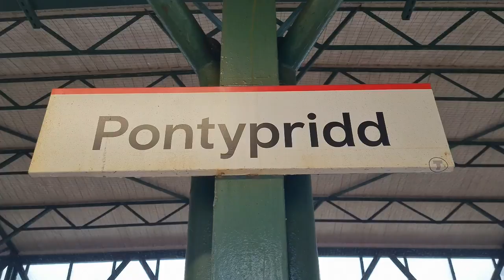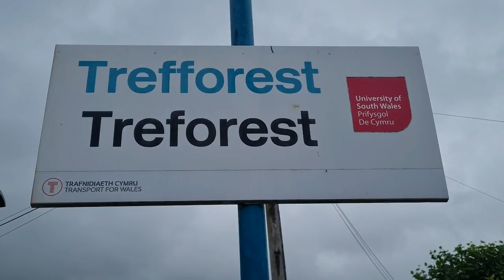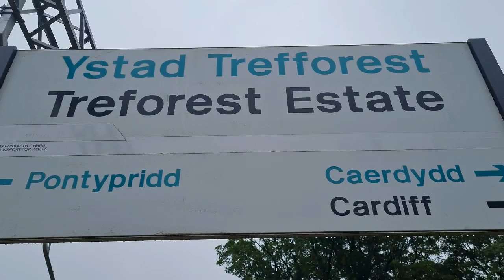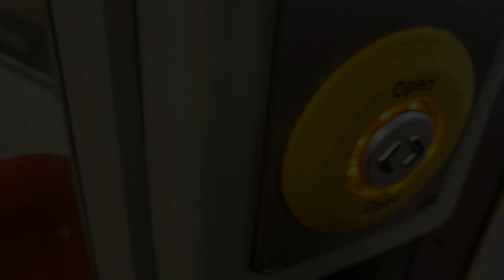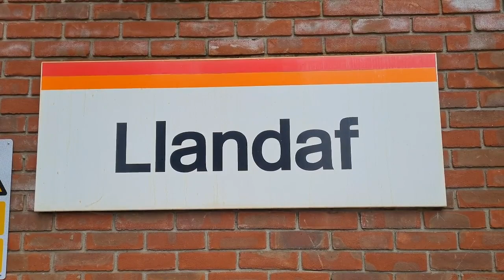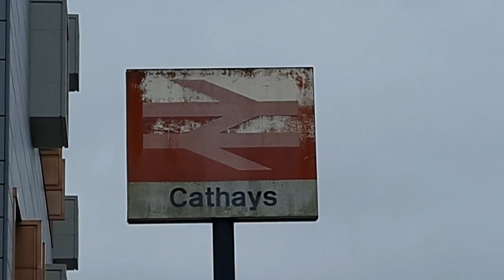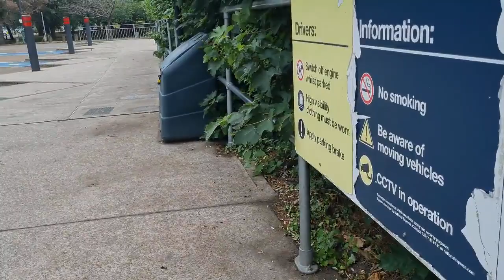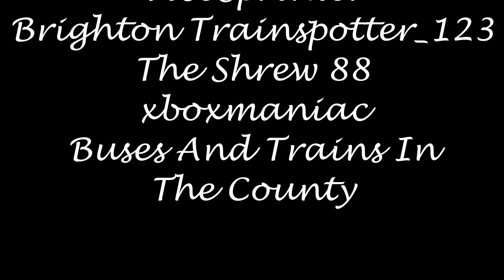Ian Poole's Transport Travel Vlogs #186 - Pontypridd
So whereas the last vlog concentrated on the Rhymney Line and the fact that that line has had new Class 231 Stadler FLIRTS on it, the line we are now going to concentrate on has good older classic traction but also has something very disturbing

Because we are going to do Cardiff Central (because why not?) and then we are going to head up to Pontypridd and do all stations back to Cathays where apparently, enthusiasts are not very welcome for some reason